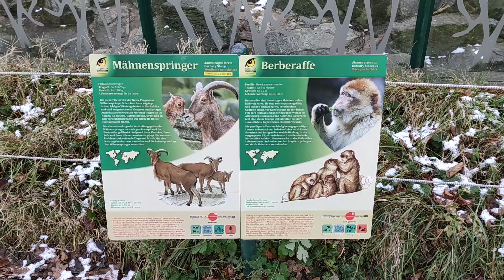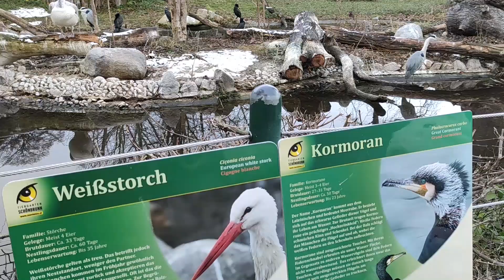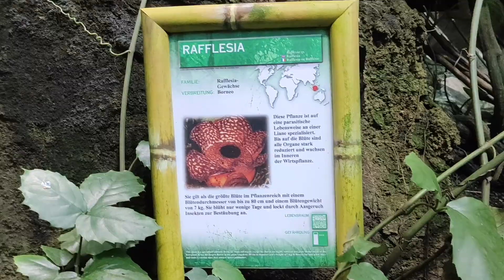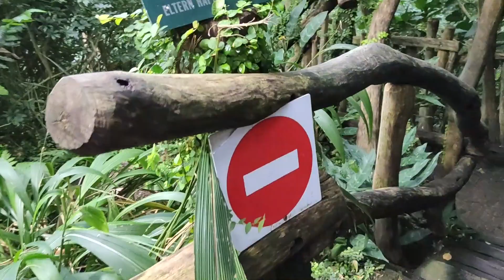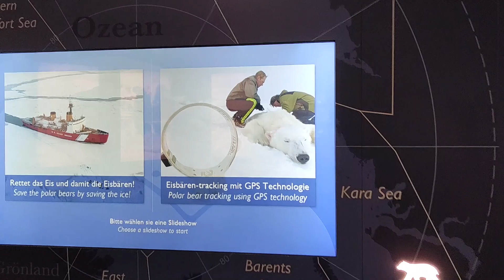Exploring Austria | Episode 1 | Schönbrunn Palace, Zoo | Justin & Feba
Our first day visit at Schönbrunn Zoo in the capital city of Austria in Vienna. It belongs to the TOP most visited and most beautiful Zoo of Europe.

Tiergarten Schönbrunn – Schönbrunn Zoo – was established by the Habsburgs in the park of Schönbrunn Palace in Vienna’s 13th district of Hietzing in 1752 and is today the world’s oldest zoo that is still in operation. Zoologist Stephan Hering-Hagenbeck has been the zoo’s director since 2020. Schönbrunn Zoo has been recording more than two million visitors every year since 2006. It presents around 8,000 animals from 700 species on an area of 17 hectares. Anthony Sheridan’s zoo rankings recognised Schönbrunn Zoo as the best zoo in Europe five times in a row (2008, 2010, 2012, 2014, and 2018).

Tiergarten Schönbrunn - Schönbrunn Zoo - 1752-ൽ വിയന്നയിലെ 13-ആം ജില്ലയായ ഹൈറ്റ്‌സിംഗിലെ ഷോൺബ്രൂൺ കൊട്ടാരത്തിലെ പാർക്കിൽ ഹബ്‌സ്ബർഗ് സ്ഥാപിച്ചതാണ്, അത് ഇന്നും പ്രവർത്തിക്കുന്ന ലോകത്തിലെ ഏറ്റവും പഴക്കം ചെന്ന മൃഗശാലയാണ്. സുവോളജിസ്റ്റ് സ്റ്റീഫൻ ഹെറിംഗ്-ഹേഗൻബെക്ക് 2020 മുതൽ മൃഗശാലയുടെ ഡയറക്ടറാണ്. 2006 മുതൽ ഓരോ വർഷവും രണ്ട് ദശലക്ഷത്തിലധികം സന്ദർശകരെ ഷോൺബ്രൺ മൃഗശാല രേഖപ്പെടുത്തുന്നു. 17 ഹെക്ടർ സ്ഥലത്ത് 700 ഇനങ്ങളിൽ നിന്നുള്ള 8,000 മൃഗങ്ങളെ ഇത് അവതരിപ്പിക്കുന്നു. ആന്റണി ഷെറിഡന്റെ മൃഗശാല റാങ്കിംഗ് തുടർച്ചയായി അഞ്ച് തവണ (2008, 2010, 2012, 2014, 2018) യൂറോപ്പിലെ ഏറ്റവും മികച്ച മൃഗശാലയായി ഷോൺബ്രൺ മൃഗശാലയെ അംഗീകരിച്ചു.